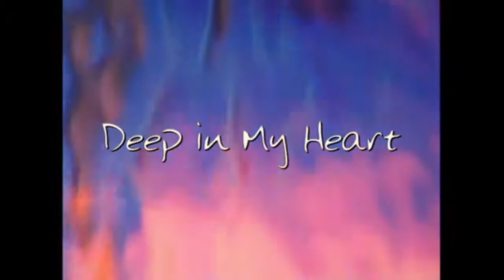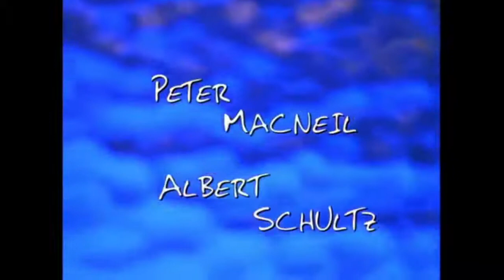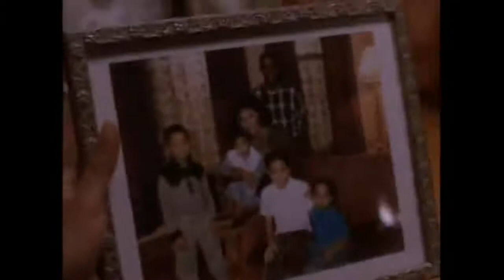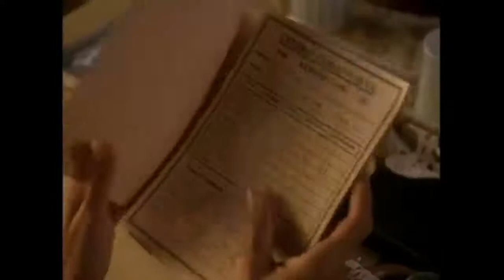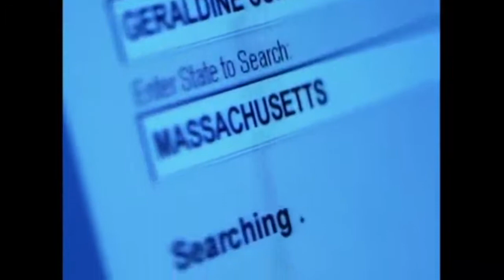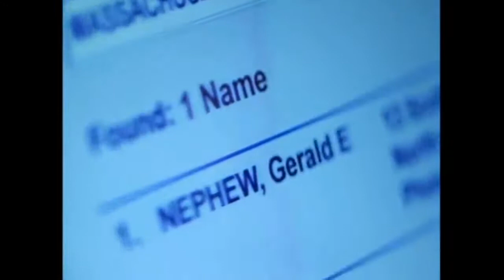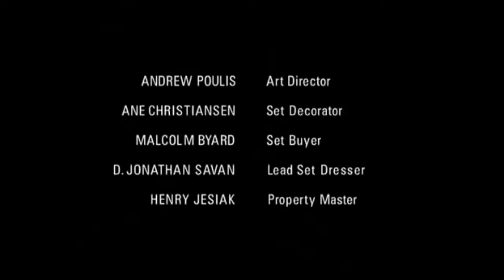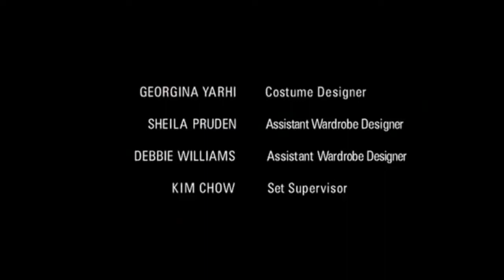Deep In My Heart (1999) Christmas Full Movie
In Boston in the early 1960s, Geraldine Cummins was walking home alone from the movies when she was jumped and raped by a black man. Stunned, she returned home to her husband Bob, stating she had been raped. Sometime later, she finds she is pregnant. She keeps the baby for a few reasons: she is Catholic and she harbors a small hope that it could be her husband's baby. As the baby is black girl, she fears the social isolation she would receive and what people would think of her. She is heartbroken, but decides to give up her daughter. She names her newborn daughter Barbara Anne Cummins and gives her to foster mother Corrine Burrel, a black woman in Roxbury.

Seven years later, Barbara is a happy little girl. A few months later, a social worker comes into their home and informs Corrine that Barbara will be adopted by Annalise and Paul, white people living in Wisconsin. Corrine seeks legal action, looking to adopt Barbara for herself, but as she is divorced with no job and many children, she is turned down.

Annalise becomes worried about Barbara's very detached nature and suggests to Paul they move to a suburban neighborhood where Barbara could be around other black kids. Paul is angry that they have to change everything for a child he did not want, but agrees, only to leave them after moving. Barbara has once again receded into herself after the neighborhood children make fun of her for being black with a white mother. Over the years until she is 16, she is alone without her mother or friends. At 16 she meets Don, a football playing choirboy. She falls in love with him and ultimately gets pregnant.

Years later, in the middle of Barbara's third pregnancy, the doctor suggests she look into her birth family history for medical reasons. This leads her in search for her mother. She visits Corrine and later contacts the agency in charge of her adoption. By reading her adoption records, she comes to know the truth about her birth and her biological mother. After a night of contemplation, she decides to seek out her birth mother.

Revitalized by the happiness of knowing she was wanted by both her birth mother and foster mother, Barbara reconciles with Annalise. Anxiously, Gerry and her 3 grown children wait at the airport for Barbara's arrival. Finally, after 34 years, mother and daughter meet. Barbara is angry as to why Gerry gave her up if she loves her, asking if it would have made a difference if she had been born white. Gerry says she only wanted the best for Barbara, to be with people who could teach her courage, which she could not, because Gerry felt ashamed for being raped and having a black daughter, though she loved her. Gerry apologizes to Barbara and the two reconcile as mother and daughter. Later, at a family reunion, Corrine, Gerry and Annalise meet again for the first time. The film ends with a picture of the entire side of Barbara's family, her mothers, her uncles, her brothers and sisters, her children, and her nieces and nephews, and Barbara no longer feels alone.